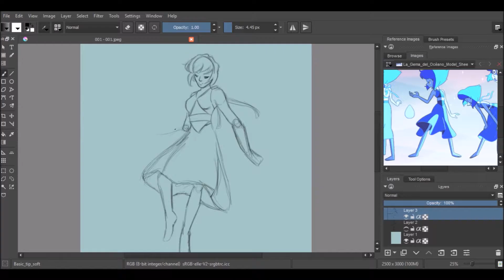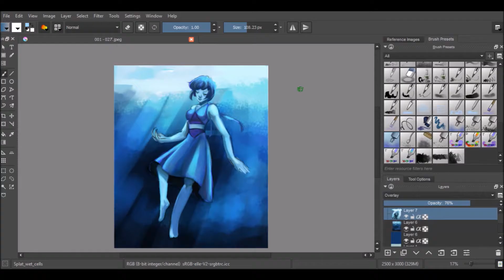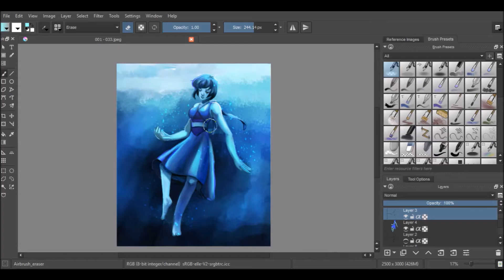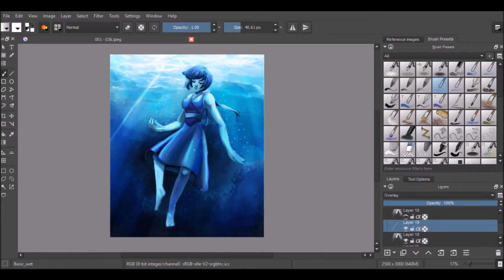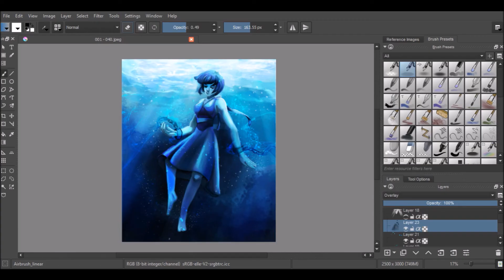Lapis Lazuli Speed Paint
"For a moment, I really felt like things were different, but they're not. No matter where I go, I'm trapped."

I started watching Steven Universe recently and I had the great need to paint Lapis haha

Original Time - a little over 2.5 hours